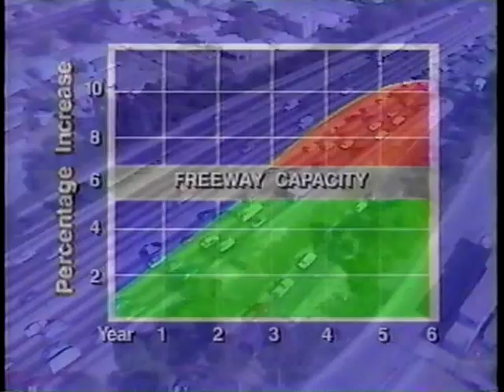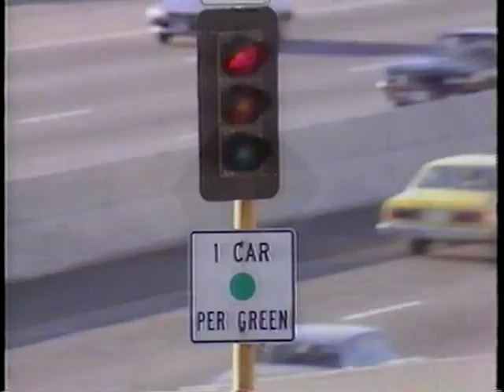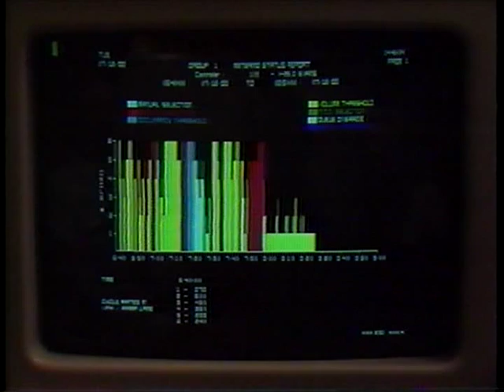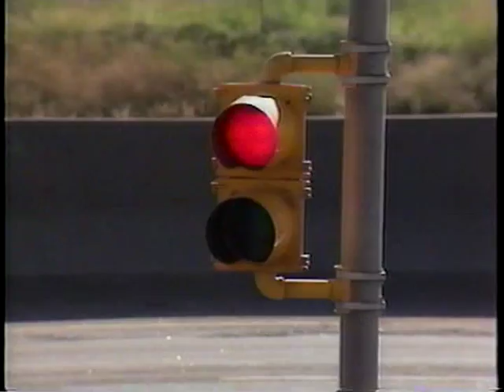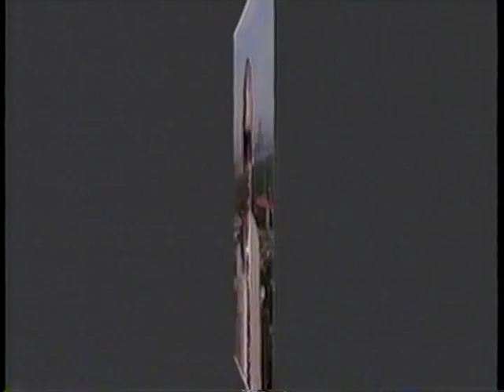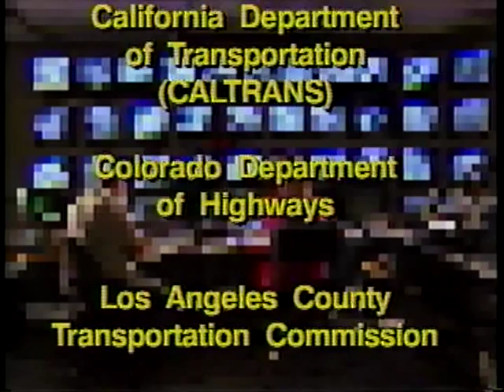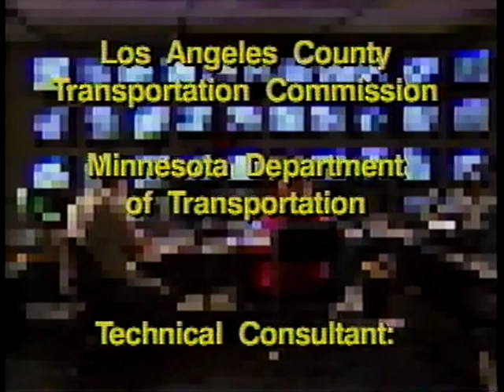Ramp Metering: Signal for Success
Ramp Metering: Signal for Success - Federal Highway Administration   - Video VH-129 - This basic introduction to ramp metering is intended for local decision-makers and the public, and features testimonials from officials of several cities. Signal placement and operations are described, and computer monitoring and adaptable control in the Los Angeles and Denver traffic operations centers are demonstrated. HOV lanes are only briefly mentioned. Benefits in traffic flow and accident frequency and severity are emphasized, and the importance of developing a public awareness program to overcome possible community opposition to implementation is stressed. The introductory discussion of congestion includes a nicely-filmed layman's definition of capacity.